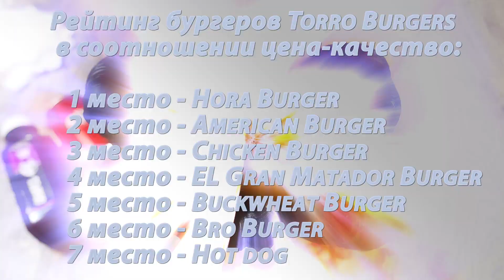Обзор Bro Burger и Hot dog заведение Torro Burgers! Рейтинг всех бургеров )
Сегодня финальный обзор №6 Bro Burger и Hot dog из заведения/доставки Torro Burgers! Я заказал шесть видов бургеров и хот-дог из меню. Проверим на сколько вкусные бургеры в заведении Torro Burgers или есть вкуснее ) Заказывайте еду в проверенных местах )) Приятного аппетита )
РЕКЛАМА НА КАНАЛЕ! Условно БЕСПЛАТНАЯ )
Обзор, сравнение и тестирование вашего товара / продуктов питания / заведения / доставки. В общем всего что связано с продуктами питания...
Обзор остальных бургеров из Torro Burgers: (добавляю по мере выхода)